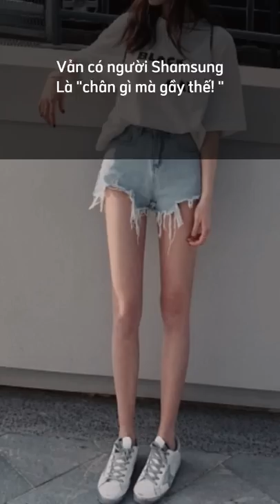LỚP GYM VỠ LÒNG TẬP 23: MUỐN CHÂN ĐẸP - thì làm thế nào?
• Những đồ tập ae cần mua trong
• Các link mạng xã hội của DANGBEOO •